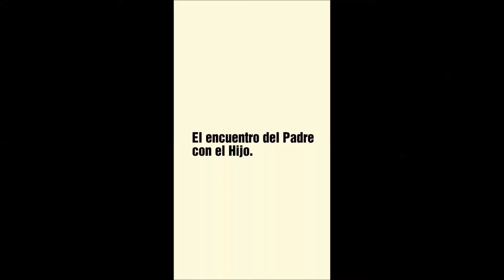El Padre Piter bendice al Monseñor Jorge Livieres Bank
El Padre Alberto Rodríguez más conocido como el Padre Piter decia: "Por el año 1980 fui a entrevistarme con Monseñor Jorge Livieres Bank para ingresar al Seminario.
38 años después el hijo sacerdote le bendice a su Padre Monseñor." (Asunción, 5 Mayo del 2018).

Asunción - Paraguay
2018